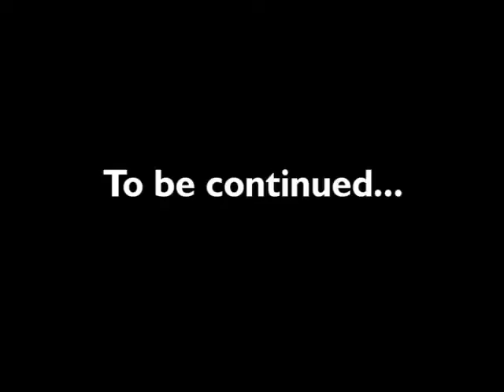Waiting on Jason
Just before another date with Jason, Tania hits record and vents about her no-show lunch date and gives a little more info about her Pro Athlete (P.A.). See this and other posts in Tania's blog